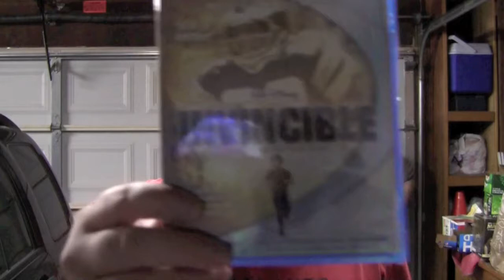INVINCIBLE blu-ray review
The Goat reviews the Disney blu-ray of Invincible (2006) starring Marky Mark & The Funky Bunch, Elizabeth Banks, Greg Kinnear, Stink Fisher, Michael Nouri and directed by Ericson Core.

Have you seen this movie? What did you think of it? Let us know by leaving a comment in the comments section or uploading a video response!